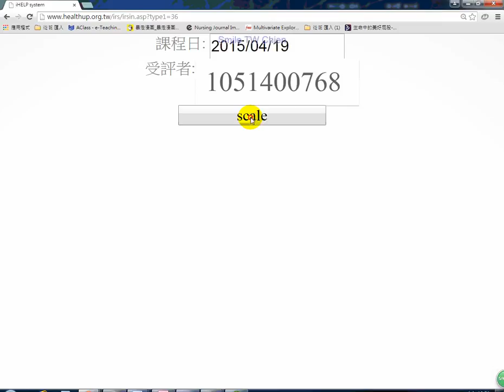towarddf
Dengue fever scale using present symptoms online